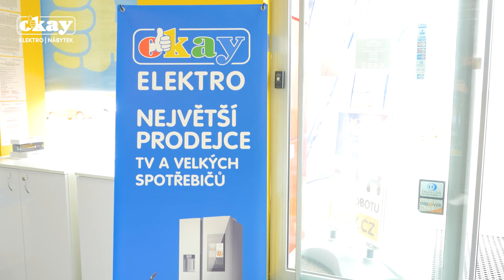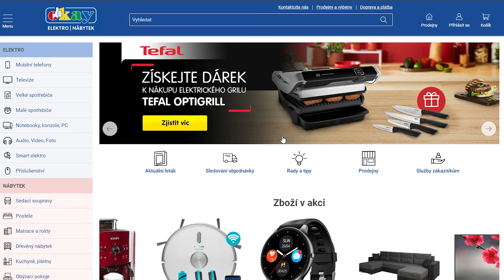Staň se součástí našeho týmu na prodejně OKAY!